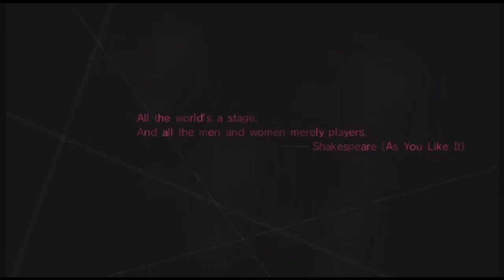JOJO BATTLE Play's Catherine Part #1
Welcome to Catherine. Catherine is a puzzle-platformer psychological horror adventure video game developed by Atlus Persona Team.